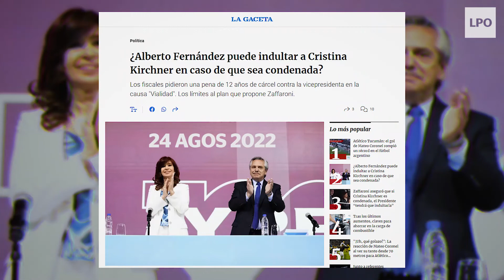El pedido de indulto a Cristina Kirchner fue primicia de LPO